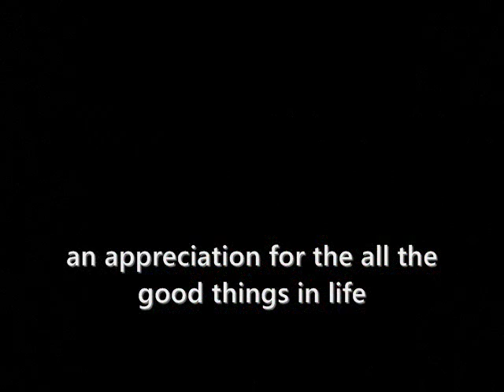The Art of Happiness- Buddha Paintings by Sofan Chan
When I am painting Buddhas, I first find a very special, quiet place deep inside myself and then paint these feelings of peace and serenity.

I hope these paintings can help you to calm and focus your mind into a gentle state of perfect tranquility and inner awareness.

-- Sofan Chan